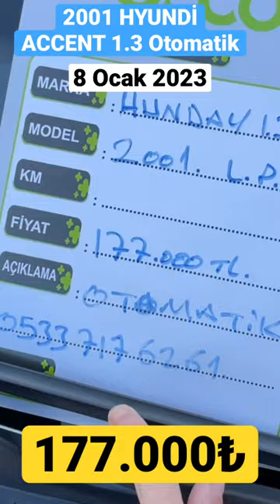2001 Hyundai Accent 1.3 Otomatik 177.000 TL Adana Oto Pazarı Sahibinden Satılık Arabalar 8 Ocak 2023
2001 Model Hyundai Accent 1.3 Otomatik 177.000 Lira
Bu video 8 Ocak 2023 tarihinde Adana Oto Pazarında çekilmiştir.
Satıcı ile herhangi bir bağımız olmayıp araç durum bilgisi sahibinin verdiği doğrultuda aktarılmıştır..
Alım satıma taraf değiliz, Otomobil almadan önce gerekli ekspertiz ve kontrollü yaptırmadan, paranızı güvene almayı ihmal etmeyiniz..
Herkese Saygılar sevgiler
Car Data
Görsel Otomobil Kütüphanesi..